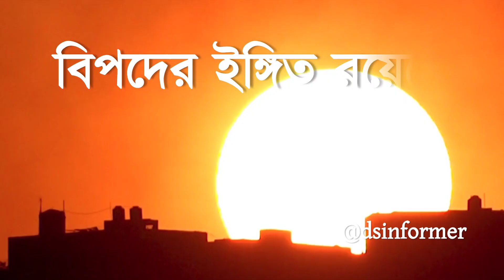surjo grohon 2023 | সূর্য গ্রহণ ২০২৩ বাংলাদেশ সময় | সূয গহন 2023 সময়সূচী বাংলাদেশ | গন্না কখন হবে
হতে চলেছে সূর্যগ্রহণ |কোন কোন জায়গা থেকে দেখা যাবে | surya grahan 2023,14 october 2023 surjo grohon

14 October 2023 Surya Grahan || 14 October 2023 Solar Eclipse Timing || Surya Grahan 2023 Bangladesh

কাল বিগত ১৫০ বছরের মধ্যে সব থেকে বড় সূর্যগ্রহণ হতে চলেছে | 14 october 2023 surya grahan time bangla

২০২৩ সালে কয়টি চন্দ্রগ্রহণ ও সূর্য গ্রহণ হবে? || ২০২৩ সালের চন্দ্রগ্রহণ ও সূর্যগ্রহণের সময়সূচি কি?

chandra grahan,
surya grahan
সূর্য গ্রহণ ২০২৩ বাংলাদেশ সময়
চন্দ্ৰগ্ৰহণ 2023 সময়সূচী
grohon kobe 2023
surjo grohon
surjo grohon 2023 bangladesh time
Dharma Shastra official
chandra grahan surya grahan
সূর্য গ্রহণ ২০২৩
সূর্যগ্রহণ ২০২৩ বাংলাদেশ সময়
2023 saler surjo grohon
আজকে সূর্যগ্রহণ কয়টা থেকে কয়টা পর্যন্ত
আজকে কি সূর্য গ্রহণ
২০২৩ সালের সূর্য গ্রহণ
২০২৩ সালের দ্বিতীয় সূর্য গ্রহণ
চন্দ্ৰগ্ৰহণ
গন্না কখন হবে ২০২৩
চন্দ্রগ্রহণ ২০২৩
সূর্যগ্রহণ
DharmaShastraofficial
2023 chandra grahan
chondrogrohon 2023 bangladesh
সূর্য গ্রহণ
2023 surya grahan
condro gohan 2023
সূয গহন 2023
grahan
surjo karna
2023 grahan
সূয গহন কবে হবে
২০২৩ সালের সূর্য গ্রহণ কবে
surya grahan 2023
সূর্য গ্রহণ কখন লাগবে
2023 surya grahan kab hai
aaj surya grahan
grahan 2023
এই মাসে সূর্যগ্রহণ কবে